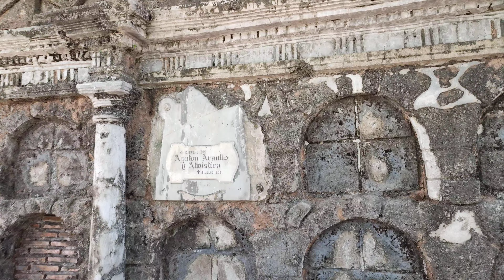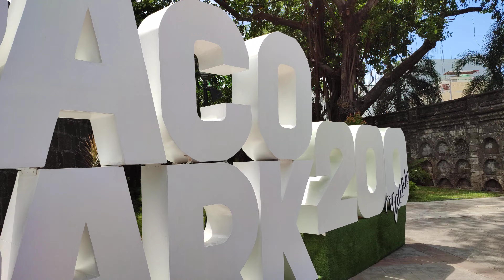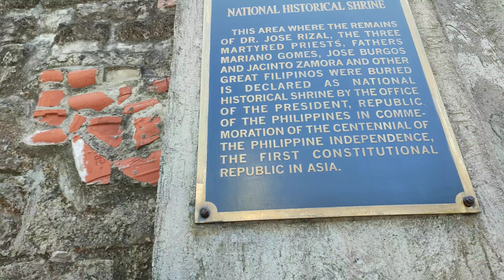A Walk In the Inner Paco Cemetery, A National Historical Shrine